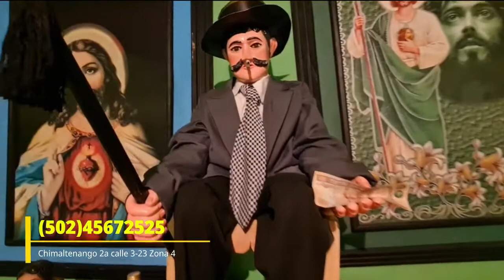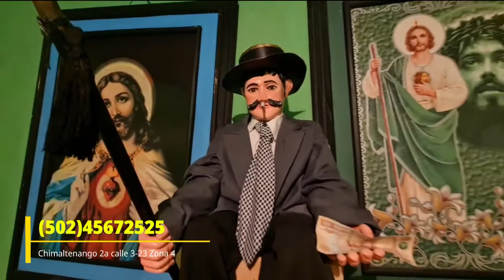Don Juanito Sanador espiritual maya en Chimaltenango 2a calle 3-23 Zona 4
Sufres de enfermedades desconocidad ocultas o causadas por brujeria? Visita el CENTRO ESPIRITUAL DE JUAN MAYA en la ciudad de chimaltenango Guatemala 2a calle 3-23 Zona 4 TRABAJOS ESPIRITUALES Y FLORECIMIENTOS!
Retiro profesional de brujeria ESPIRITISTA CHAMAN MANO SANTA JUANITO DE SAMAYAY

LLAMA DESDE ESTADOS UNIDOS MEXICO CANADA (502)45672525

TRABAJOS ESPIRITUALES
AMARRES
PACTOS
SANACION
LIMPIAS
RITUALES

BRUJO DE BRUJOS DE SAMAYAC